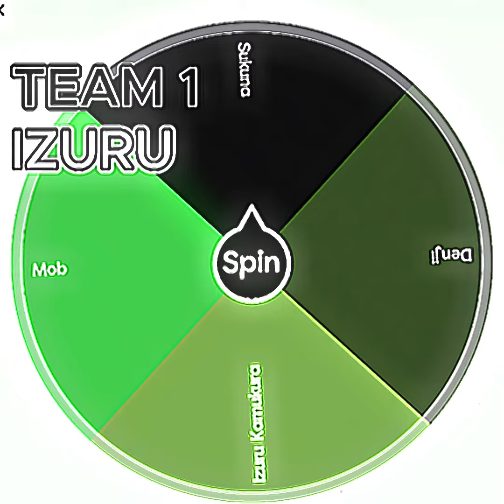Anime 2v2 Finale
FINA PART btw sub and like :)